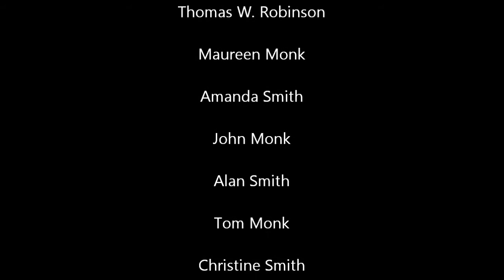North Somercotes 1972.wmv